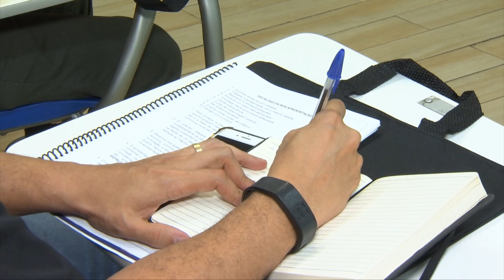Elepi inicia mais um curso de extensão em oratória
A Escola do Legislativo deu início a mais uma turma. O curso de extensão em oratória possui carga horária de 20 h e segue com as aulas até sexta-feira. Veja na reportagem de Bruno Paz e Edivan Visgueira, para a TV Assembleia.